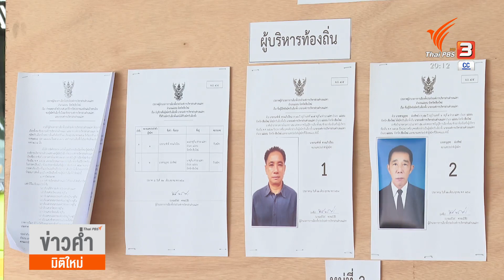พื้นที่นำร่องโฉนดชุมชนกับการเลือกตั้ง อบต.แม่ทา จ.เชียงใหม่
(15/11/64)
.ตำบลแม่ทา อำเภอแม่ออน จังหวัดเชียงใหม่ ถือเป็นพื้นที่นำร่อง โฉนดชุมชน โดย อบต.แม่ทา มีบทบาทในการแก้ปัญหาในเรื่อง ดิน น้ำ ป่า
...ล่าสุด แม้ชาวบ้านมีความเป็นอยู่ดีขึ้น แต่บางเรื่้องก็ยังรอคอยการแก้ไขปัญหา ทั้งการส่งต่อสิทธิ์ในที่ดินแก่ทายาท และ การใช้ประโยชน์จากไม้สักที่ชาวบ้านปลูกไว้เป็นเงินทุนยามเกษียณ
... ส่วน นายก อบต.คนใหม่ ที่ชาวบ้านต้องการ สิ่งสำคัญ คือ ต้องเป็นแกนหลัก และ พัฒนาทุกเรื่องในชุมชนไปได้พร้อมกัน